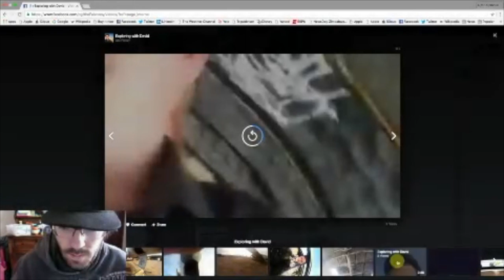Exploring with David